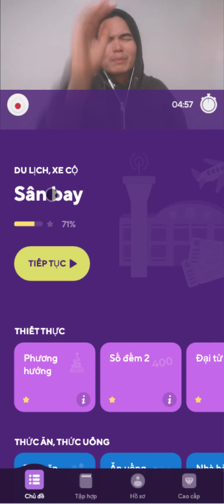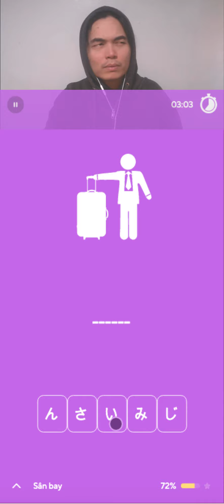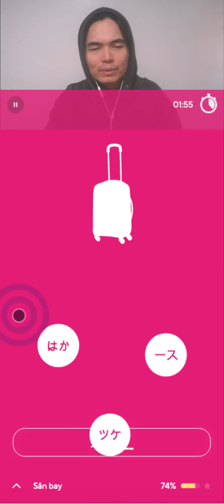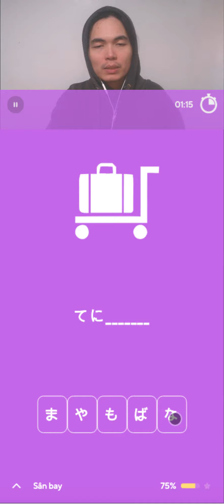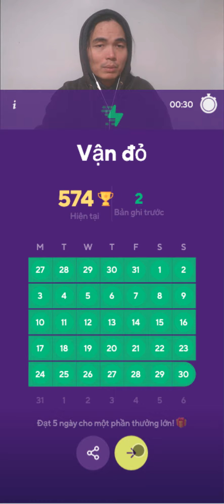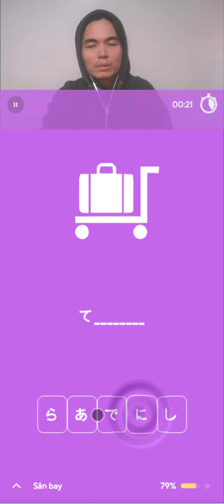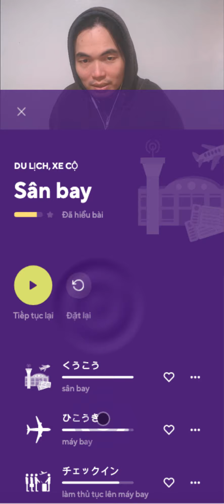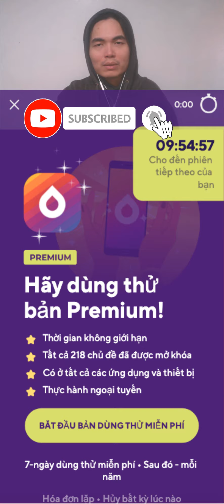2022-01-30 DROPS JAPANESE 🇯🇵🩸💦 daily routine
Skipping the usual verbiage for now. 🤪🤓😎